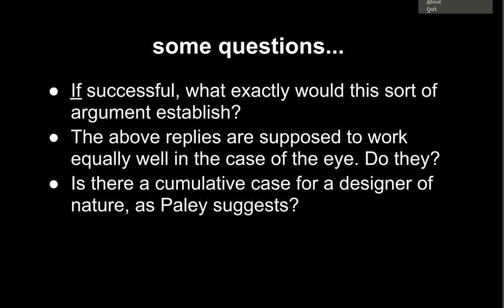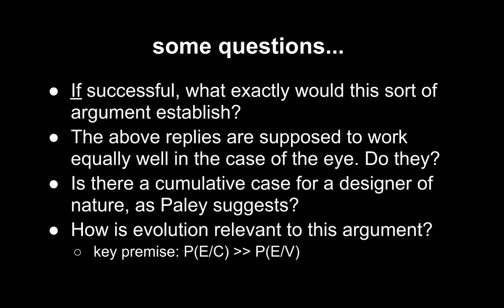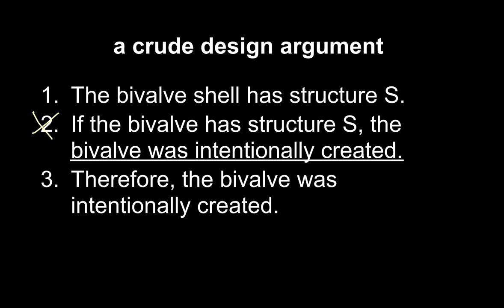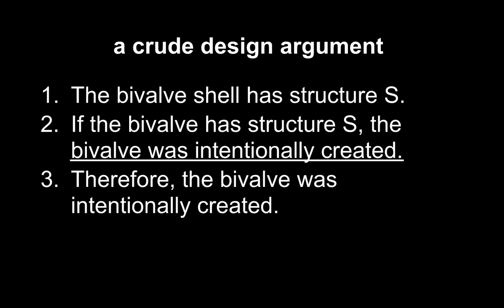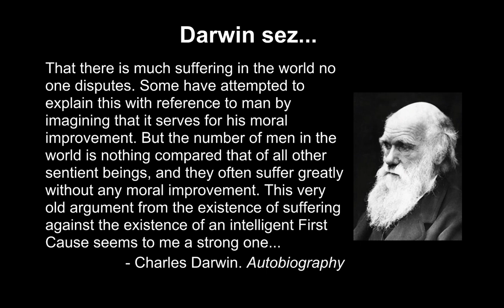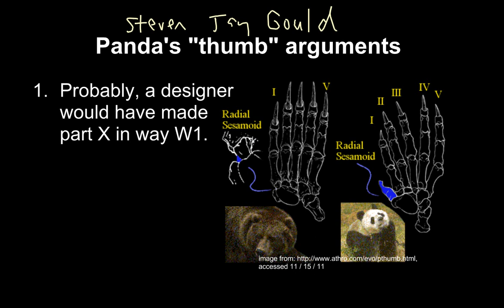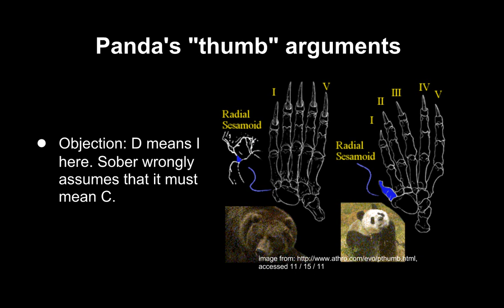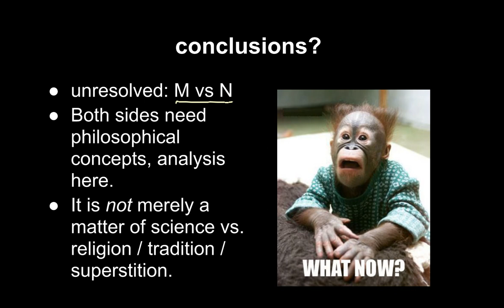22d Paley's design argument - evolution and design, Darwin, Panda's thumb arguments, conclusions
This is part of a whole series of lectures (playlist for my online course Phil 115 Introduction to Philosophy at SUNY Fredonia. It is an introduction to Philosophy with no prerequisites, which satisfies the SUNY Humanities General Education requirement. See the fuller description below.

The aim of this course is to introduce students to philosophy by considering four core areas of philosophy and some central problems in each. These branches are:

Ethics (What is a good life? Why act morally? Is morality relative to cultures? What makes some actions right and others wrong? What is the relation between religion and morality? Is death bad for the one who dies?)

Metaphysics (Do we have free will? Are free will and moral responsibility compatible with a scientific world view? Is there such a thing as an immaterial soul?)

Epistemology (Can we know anything? What is it to know? To know something, must I be certain about it?)

Philosophy of Religion (What sort of being is God supposed to be? Can one prove that God exists? Can one prove that God doesn't exist?).

We will focus on classic more than on contemporary sources, although both will be used.